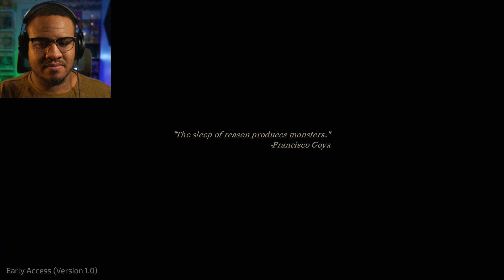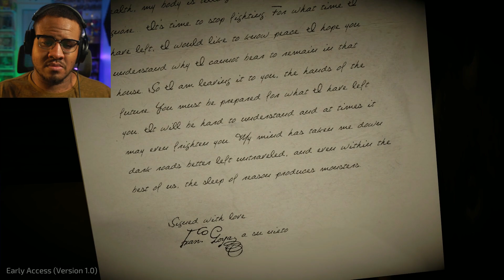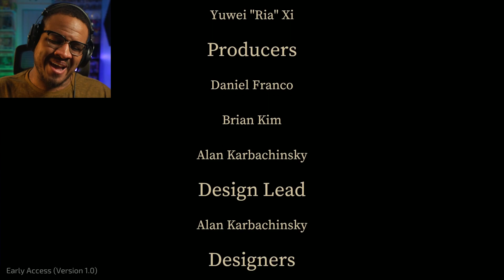IMPASTO | A Nightmare Within a Painting | Indie Horror Game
About: Impasto is a first-person horror adventure game inspired by the works and legacy of Francisco Goya, the revered yet tortured Spanish painter. Set within a world irreversibly altered by his fraying sanity, the player must use both stealth and wits to survive.

This is a student-made project created by undergraduate students at the University of Southern California in collaboration with students from Otis College of Art and Design, and California State University, Fullerton, as well as volunteers from around the world. A full list of credits can be found in-game.

"To my dear Mariano..."
A mysterious letter of inheritance. A dark and foreboding manor. Grim and disturbing figures painted upon the very walls. A swirling canvas beckoning you to step closer, through the black ocean of paint into a world that's lost all reason.

Follow the path of Mariano Goya as he enters the dark and twisted Painted World of his grandfather, the famed and tortured artist Francisco Goya, in order to uncover his secret legacy. Plunge deep into the tragic fall of one of history's greatest artists and come face to face with his darkest creations brought to life.

Meet the distorted denizens who reside within the paint, navigate through the shadowed streets of a town brought to heel by the brutal inquisition, and explore the ancient ruins of a forgotten old god. You must evade the Painted World’s many dangers, solve its puzzles, and uncover its dark secrets, in a journey both to return home and to discover what could give birth to this land of nightmares.